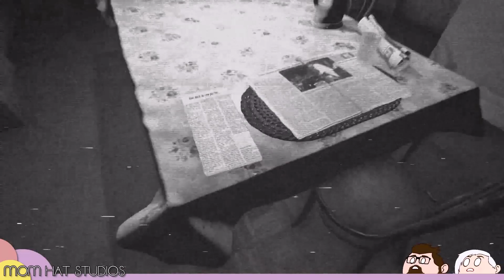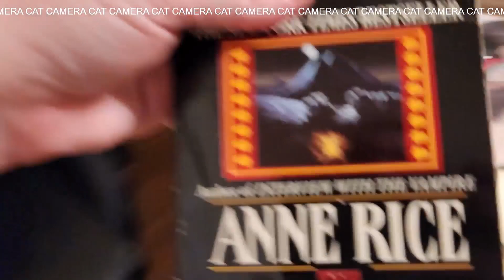Visage (Part 1) - A Whole Lotta NO PROGRESS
This game is spooky. Sort of. Also we're lost. Also: Anne Rice talk at the end.

This originally livestreamed on Twitch on 5/18/2023.